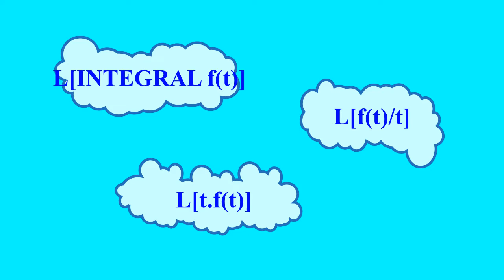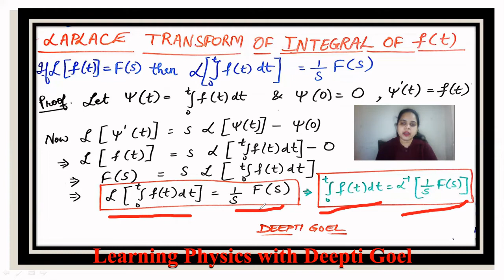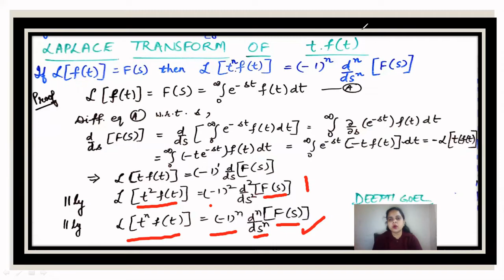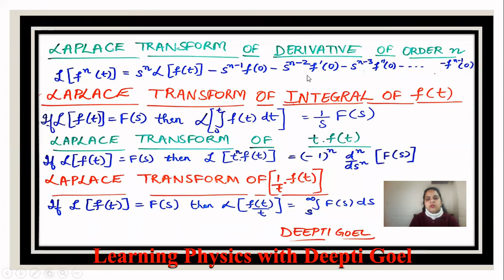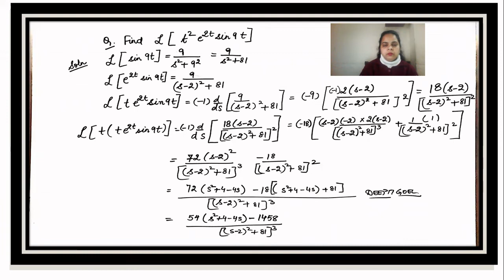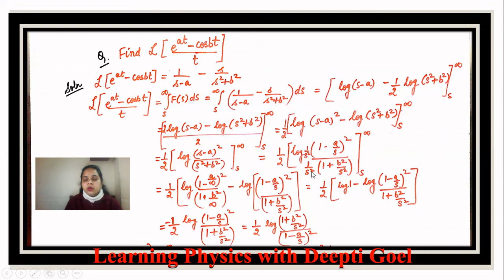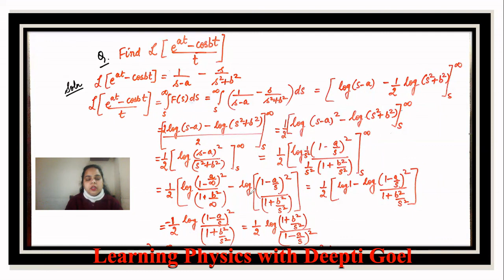Laplace Transform of Integral of Function, L[t . f(t)] , L[f(t)/t]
Laplace Transform of Integral of Function
Laplace Transform of t Multiplied by function
# L[f(t)/t]